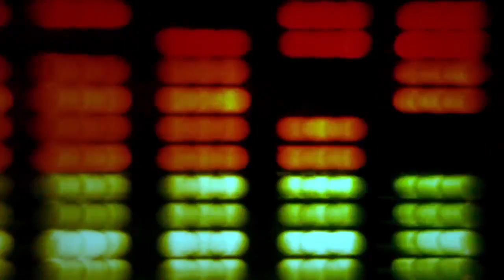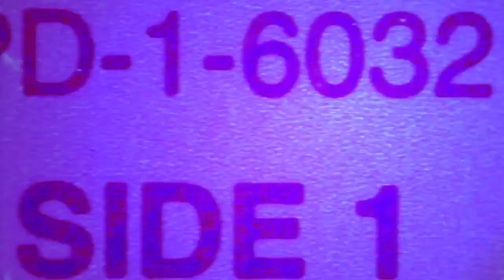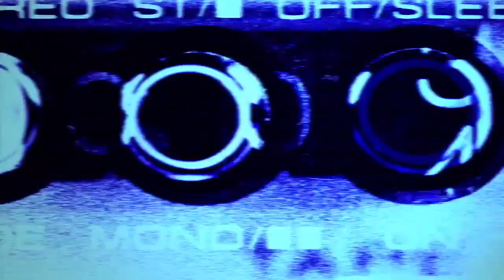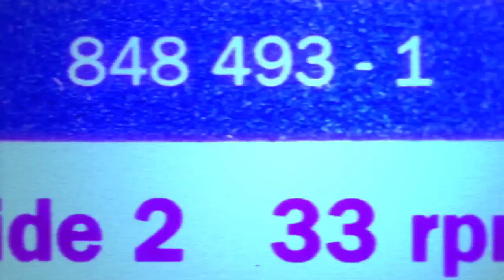Various Artists - Deep House Rich Stories - Chapter 1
1 | 00:00 | Gaba Milani - Glitter Rhythms
2 | 05:53 | E.M.Divina - Dreamer
3 | 09:06 | Steve Riley - Last Night To Ibiza
4 | 12:26 | Don Bar - High Volume
5 | 16:24 | Wonny Jalker - J Walker
6 | 20:18 | Oriundo - J Animal
7 | 23:00 | Osmotic Friends - Jasper Hold
8 | 26:46 | The Fashion Ensemble - Jacoland
9 | 30:36 | Hamilton Lamy - Congo Bongo
10 | 33:53 | D Troit Elements - Feeling You
11 | 37:31 | NYC Lovers - Ilon Town
12 | 40:29 | DamnBoys - Replaying Deep school
13 | 43:15 | Ty Criswell - Alternative planet
14 | 46:41 | Houzy Section - In a Sentimental Trash
15 | 50:33 | North People - Freedom To Dream
16 | 54:06 | Paul Moana - A Chance For Love
17 | 1:00:37 | Massa Deep - A Crowd of Love
18 | 1:04:11 | Cool Beach - Deeper And  Deeper
19 | 1:09:34 | Official Plastic - Beauty Pants
20 | 1:12:28 | Lord Emerald - Isn't It Likely

® 2017 Endorfine Records - YouTube Channel